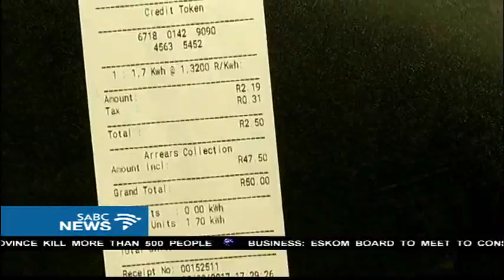Ventersdorp residents demand review of electricity supply policy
Ventersdorp residents are demanding their local municipality, North West 405, review its current electricity supply policy.They say the policy is creating inconveniences.  Among others, they allege the electricity has now become unaffordable to the majority of local residents. Many cannot access electricity due to outstanding debts.
Local residents and businesses forced the closure of municipal offices, demanding their grievances be addressed.